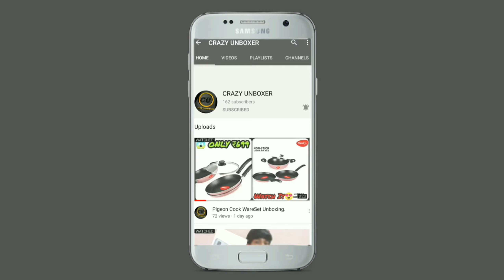BATTLEGROUNDS MOBILE INDIA- Pre-Registration Date Reveal.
Dosto Ajj Ham Bat Karne wale h battlegrounds Mobile India Ka Pre-Registration ki date Batane wale H To Hamri Video Ko End tak dekhe.